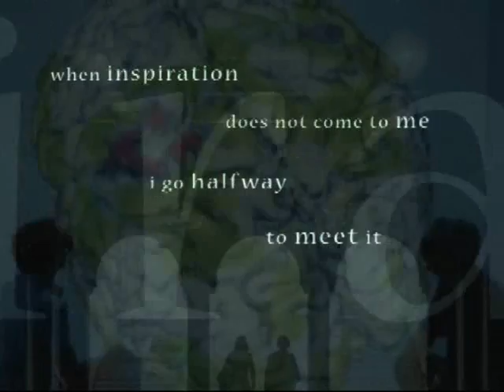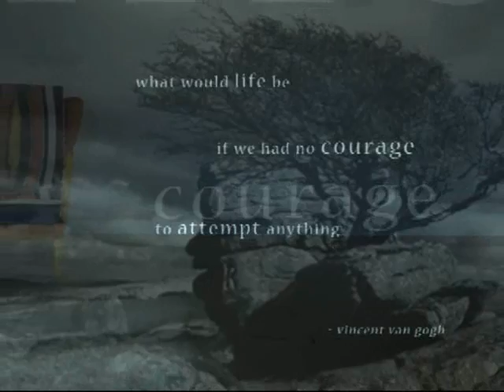motivating montage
a series of motivating quotes